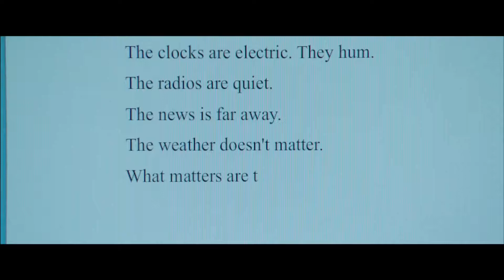Cien de Cine - Toma 3.33 (Estrenos 30 Abril / 1 Mayo 2015)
Estrenos de la semana Qué extraño llamarse Federico, Lecciones de amor, Vengadores La era del Ultrón, Mandarinas, Astérix La residencia de los Dioses, Pos eso, Tiempo sin aire, Difret, El hijo bastardo de Dios, Lo mejor de mi y Walking on Sunshine. Trailer final de Hormigas en la boca.